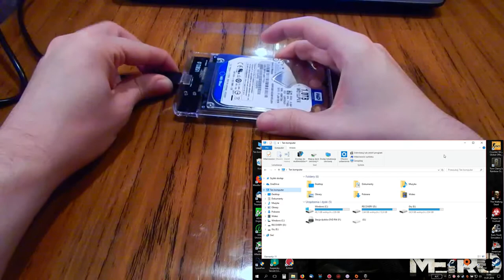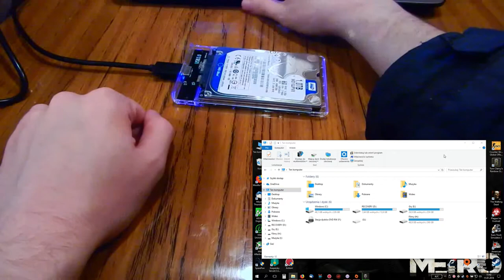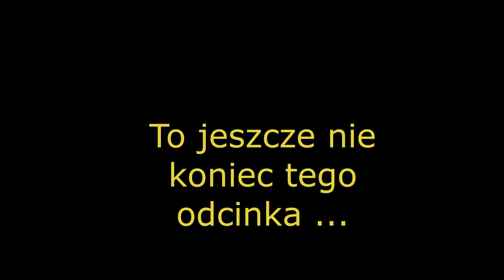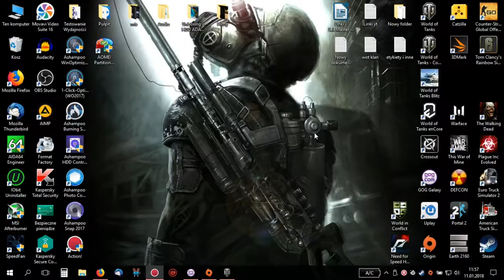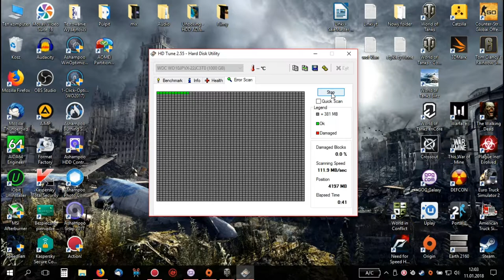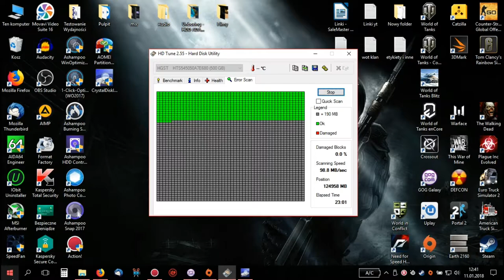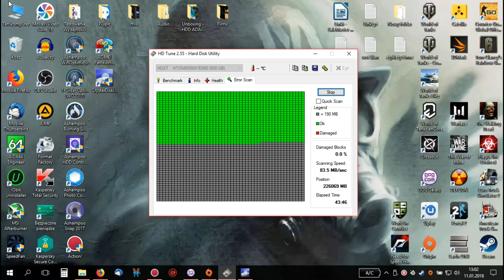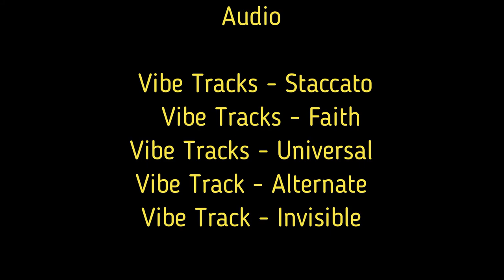Serwis - Naprawa dysku ADATA HD710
Witam dziś tematem będzie naprawa dysku zewnętrznego od firmy ADATA model HD710.